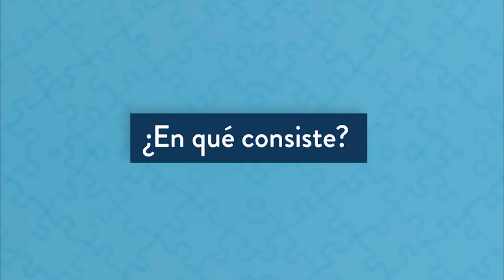Doble Titulación - ORNI